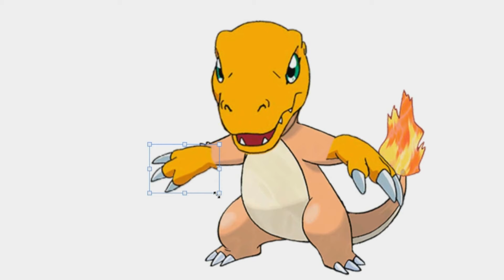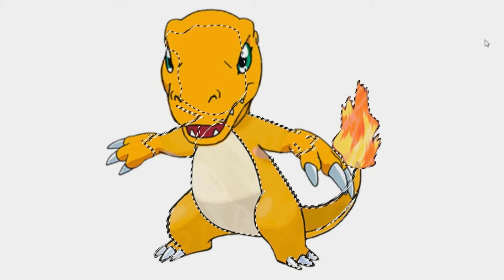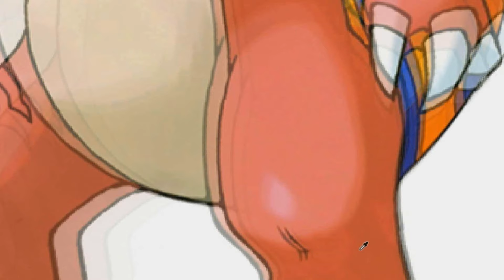Charmander & Agumon Fusion Evolution Line - Pokemon Digimon Fusion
Get ready for an epic crossover as Pokémon meets Digimon! 🐉🔥 In this video, I use Photoshop to fuse Charmander with Agumon, Charmeleon with Greymon, and Charizard with MetalGreymon, creating brand-new characters that blend the best of both worlds! 🚀 Watch as these two iconic evolution lines merge into a stunning fusion evolution that will blow your mind.